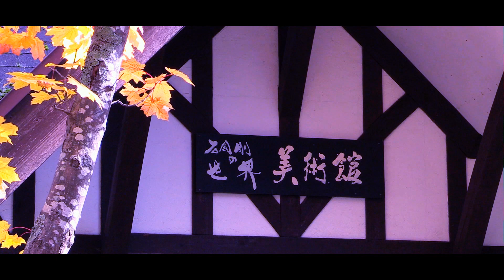💕 グランシャリオ演奏🎻🎵🎹🔫OO7 ロシアより愛をこめて💕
スパイ映画 007「ロシアより愛をこめて」💕🔫などで有名なイギリスの俳優でイイ男 ！ション・コネリーさんが１０月に永眠されました。
映像は10月11日、Canadian world 内の石岡 剛の世界 美術館で開催した「グランシャリオ」コンサートのPV制作で撮影した中に偶然「ロシアより愛をこめて」の曲があったのでUPします🎵